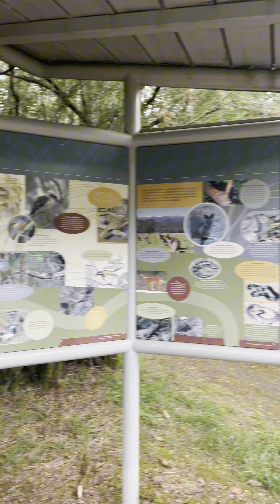Camping at Kosciuszko National Park